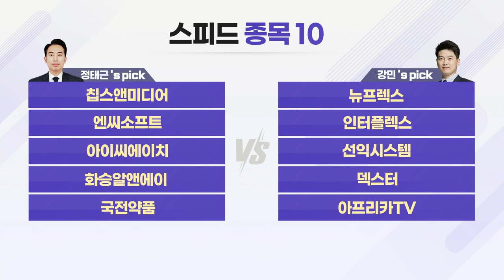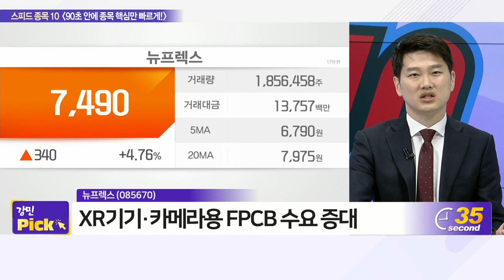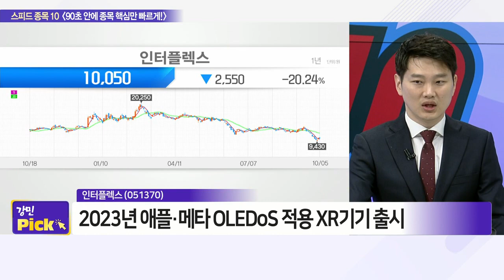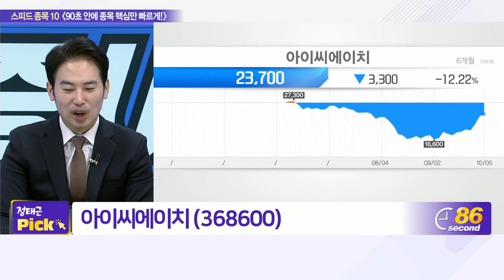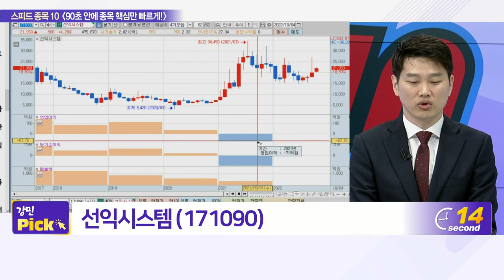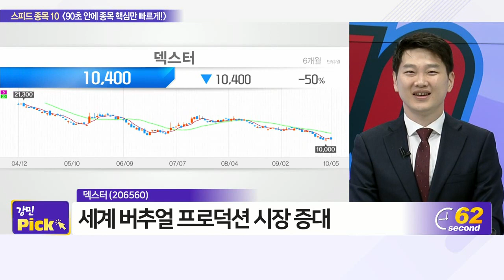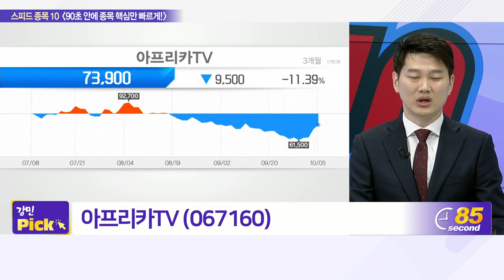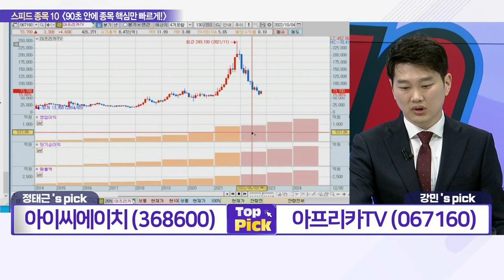칩스앤미디어, 엔씨소프트, 아이씨에이치, 화승알앤에이, 국전약품, 뉴프렉스, 인터플렉스, 선익시스템, 덱스터, 아프리카TV_스피드 종목 10 (20221005)